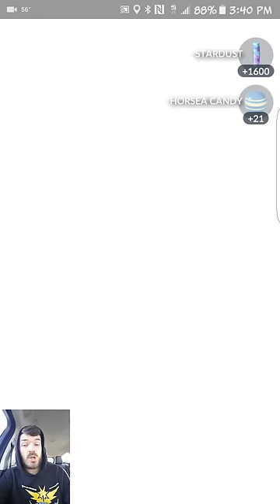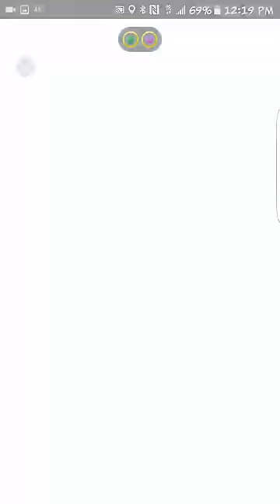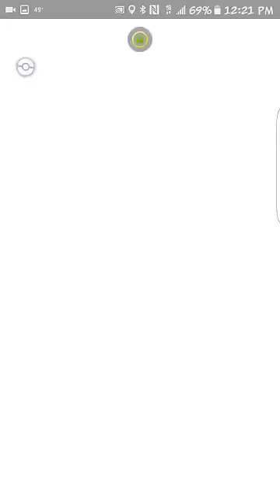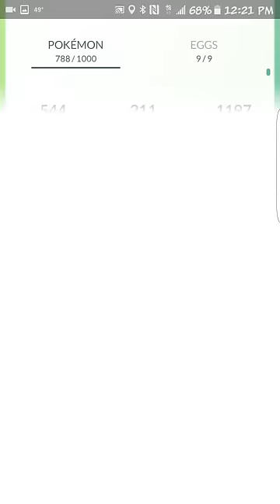6 x 5km Egg Hatching Spree! PLUS Wild Ivysaur at ARC College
This afternoon was pretty low key. I want to ARC to hang out with some of my good pokefriends (YUNGAIN was there) and I caught an Ivysaur while we were chilling. Also I hatched some eggs while I was walking around the building at work.